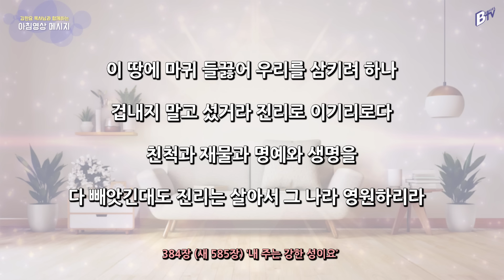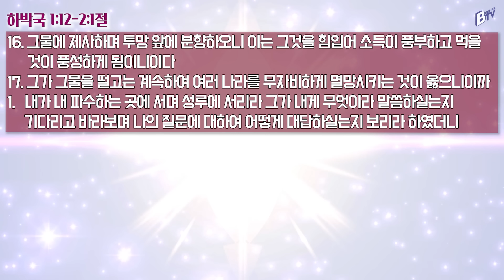240516 아침 영상 메시지 (하박국 1:12-2:1)_김한요 목사_1079회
2024년 5월 16일  오늘의 말씀
말씀: 하박국 1:12-2:1

찬송가 384장(새 585장) 내 주는 강한 성이요

1. 내 주는 강한 성이요 방패와 병기 되시니
큰 환난에서 우리를 구하여 내시리로다
옛 원수 마귀는 이때도 힘을 써
모략과 권세로 무기를 삼으니
천하에 누가 당하랴

2. 내 힘만 의지할 때는 패할 수밖에 없도다
힘 있는 장수 나와서 날 대신하여 싸우네
이 장수 누군가 주 예수 그리스도
만군의 주로다 당할 자 누구랴
반드시 이기리로다

3. 이 땅에 마귀 들끓어 우리를 삼키려 하나
겁내지 말고 섰거라 진리로 이기리로다
친척과 재물과 명예와 생명을
다 빼앗긴대도 진리는 살아서
그 나라 영원하리라 (아멘)